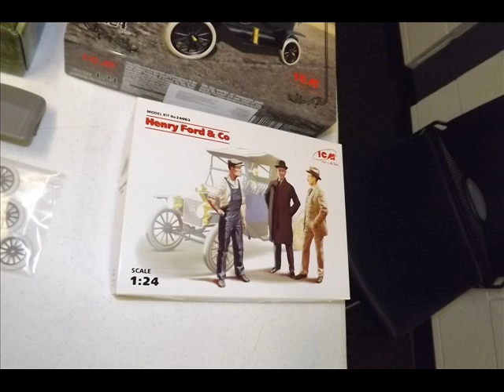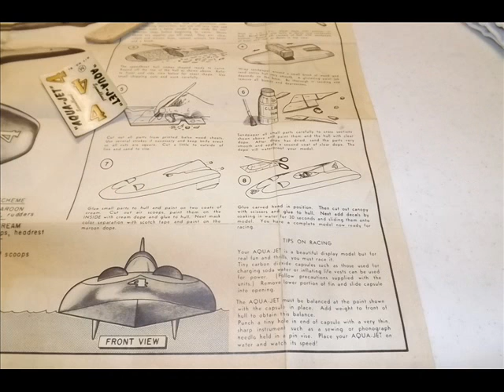Downriver Model Car Club -- May 2015 Meeting Slideshow.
Pics from the meeting. We had our annual Charity Auction.
DMCC raised over $500 for a charity to be decided.